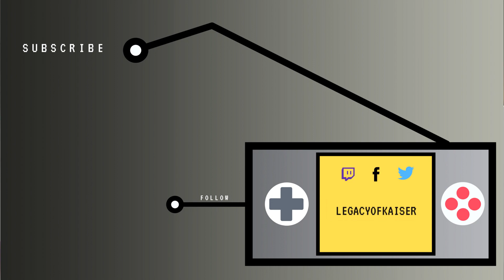MILEENA, RAIN AND RAMBO IN MK11 LIVE REACTION!!!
The Edenian Stans have won, Mileena and Rain are in MK11

Kombat Pack 2 is coming soon this November!